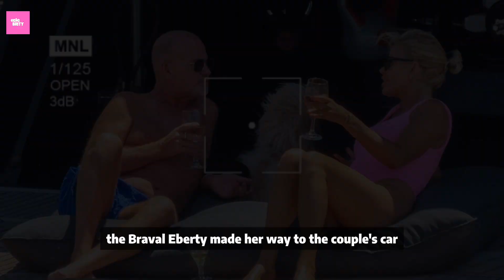Sergio Carrallo cried when he saw Caroline Stanbury: 'The hardest moment of my life'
Caroline Stanbury’s husband, Sergio Carrallo, shared his tearful reaction to the “Real Housewives of Dubai” star’s recent facelift via social media.

Hello and welcome to "The Celebrity Scene" channel! We are here to give you an introduction to the fascinating world of celebrities and keep our finger on the pulse of the tabloid world. On this channel, you will find the latest celebrity news, interviews, events and more from around the world.

Every day we offer a wide range of content, from Hollywood's brightest stars to the latest sounds in the music world, from the latest trends in fashion to behind the scenes of TV series and movies. You'll get a glimpse into the lives and careers of celebrities, discover their beauty secrets and witness the most memorable moments of red carpet events.

Start following us for a journey full of fun and knowledge! Welcome to a world full of celebrities with "The Celebrity Scene"